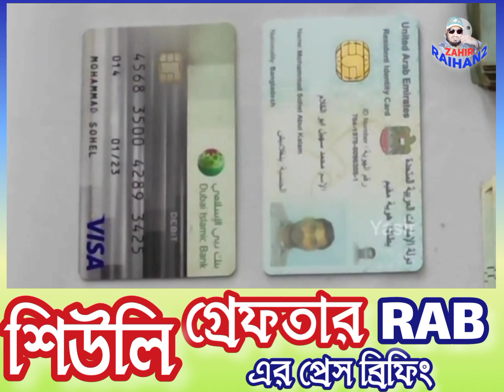ফেনীতে দুবাই প্রবাসী সোহেল কে পরকীয়ার জের ধরেই হত্যা করেছে গৃহবধূ শিউলি--- সংবাদ সম্মেলনে র‌্যাব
শহর প্রতিনিধি: ফেনীতে দুবাই প্রবাসী মোঃ সোহেল (৩৫)' কে কুপিয়ে ও গলা কেটে নৃশংসভাবে হত্যায় দায়েরকৃত আলোচিত ও চাঞ্চল্যকর মামলায় দুই শিশু সন্তান উদ্ধারসহ পলাতক আসামী স্ত্রী রোকেয়া আক্তার শিউলী (২৮)' কে গ্রেপ্তার করেছে র‌্যাব- ৭ ফেনী ক্যাম্পের সদস্যরা।

গত ২০ আগস্ট ২০২১ ইং তারিখ ফেনী জেলার সদর এলাকায় দুবাই প্রবাসী মোঃ সোহেল(৩৫) কে নৃশংসভাবে কুপিয়ে গলা কেটে  হত্যা করা হয়। উক্ত ঘটনায় মৃতের মা নিরালা বেগম বাদী হয়ে মৃতের স্ত্রীর রোকেয়া আক্তার শিউলিকে আসামী করে ফেনী মডেল থানায় একটি হত্যা মামলা দায়ের করেন (যার মামলা নং-৩৭/৪৭২, তারিখ- ২০/০৮/২০২১ইং)। এ ঘটনা গনমাধ্যম ও সামাজিক যোগাযোগ মাধ্যমে ছড়িয়ে পড়লে ব্যাপক চাঞ্চল্য সৃষ্টি হয়। এরই প্রেক্ষিতে র‌্যাব-৭, চট্টগ্রাম উক্ত ঘটনার ছায়াতদন্ত শুরু করে ও জড়িতদের আইনের আওতায় নিয়ে আসতে গোয়েন্দা নজরদারি বৃদ্ধি করে।

এরই ধারাবাহিকতায়, র‌্যাব-৭, চট্টগ্রাম গোপন সংবাদের ভিত্তিতে জানতে পারেন যে, উক্ত মামলার আসামী কুমিল্লা জেলার চৌদ্দগ্রাম এলাকায় তার চাচার বাড়িতে অবস্থান করছে। উক্ত সংবাদের ভিত্তিতে  ২১ আগষ্ট র‌্যাব-৭, চট্টগ্রাম এর একটি আভিযানিক দল বর্ণিত এলাকায় অভিযান পরিচালনা করে উক্ত মামলার একমাত্র আসামী রোকেয়া আক্তার শিউলী(২৫), স্বামী-মৃত সোহেল, পিতা-মৃত মজিবুর রহমান, সাং-খাজুরিয়া, থানা-চৌদ্দগ্রাম, জেলা-কুমিল্লাকে গ্রেফতার করে।পরবর্তীতে আসামী রোকেয়া আক্তার শিউলী'র দেওয়া তথ্যমতে হত্যাকান্ডে ব্যবহৃত ধারালো অস্ত্র টি ফেনী জেলার নাজির রোড এলাকায় চৌধুরী সুলতানা ভবন সংলগ্ন কুচুরিপানার ডোবা থেকে উদ্ধার করা হয়।

গ্রেফতারকৃত আসামীকে প্রাথমিক জিজ্ঞাসাবাদে হত্যাকান্ডের সাথে সংশ্লিষ্টতার স্বীকার করে। জানা যায়, গত ১৬ আগস্ট ২০২১ খ্রিঃ তারিখ দুবাই প্রবাসী মোঃ সোহেল (৩৫)' বাংলাদেশে আসে। সোহেল ও তার স্ত্রী রোকেয়া আক্তার শিউলি তাদের দুই সন্তানকে নিয়ে ফেনী জেলার সদর থানা এলাকায় ভাড়া বাসায় থাকত। দেশে আসার পর থেকে সোহেল ও তার স্ত্রীর সাথে নিহত সোহেলের পরকীয়া সম্পর্কের নিয়ে প্রায়ই কথা কাটাকাটি হত। এরই জের ধরে গত ২০ আগস্ট ২০২১ ইং তারিখে কথা কাটাকাটির এক সময়ে সোহেল মৌখিকভাবে তার স্ত্রী'কে তালাক দেয় এবং এতে তাদের দাম্পত্য কলহ চরম পর্যায়ে পৌঁছালে বেডে বসে থাকা অবস্থায় তার স্ত্রী পিছন দিক থেকে দা দিয়ে সোহেল কে কুপিয়ে গলা কেটে নৃশংসভাবে হত্যা করে। পরবর্তীতে শিউলি আনুমানিক ০১০০ ঘটিকায় দারোয়ানকে তার বাবা মারা গেছে একথা বলে দুই সন্তান’কে নিয়ে পালিয়ে যায়। হত্যাকান্ড সংঘটিত হওয়ার পরপরই আসামী রোকেয়া আক্তার শিউলী ট্রেনযোগে চট্টগ্রাম গিয়ে অবস্থান করে ও সকালে ফটিকছড়িতে পৌঁছে এবং সারাদিন ফটিকছড়িতে থেকে রাত আটটার সময় কুমিল্লার জন্য রওনা করেন অতঃপর রাত ৩ টা ৩০ মিনিটে কুমিল্লায় চাচার বাসায় আত্মগোপন করে।

গ্রেফতারকৃত আসামী সংক্রান্তে পরবর্তী আইনানুগ ব্যবস্থা প্রক্রিয়াধীন আছে বলে র‌্যাব জানায়।